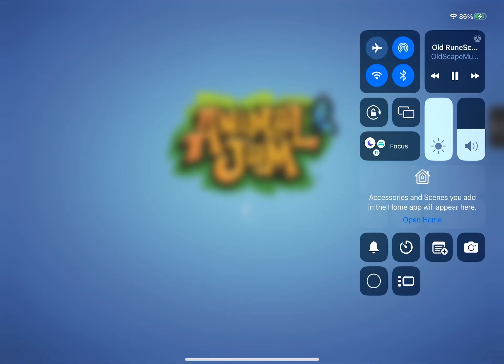FINDING AN RP SPEEDRUN